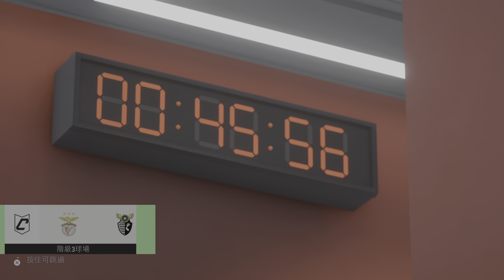FC 24_20240914(œìõÜ vs Sohai Naji)